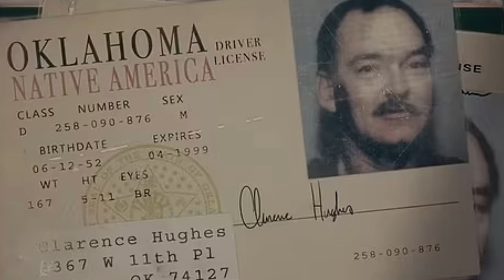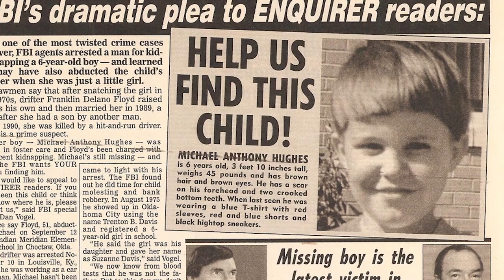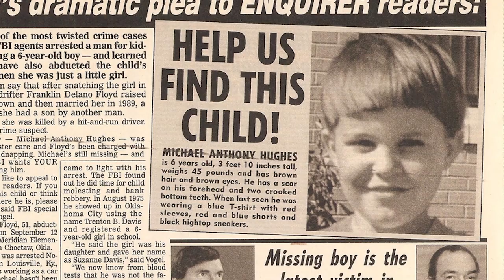Sharon Marshall aka Tonya Dawn Hughes aka Suzanne Marie Sevakis | Netflix's The Girl in the Picture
A true story with as many twists and turns as stolen identities. Multiple false paternity claims. Multiple murders. And one true monster. (Stay until the end for my favorite part, the bloopers. 🙂)

A Beautiful Child, the true story and inspiration for the Netflix documentary “Girl in the Picture”